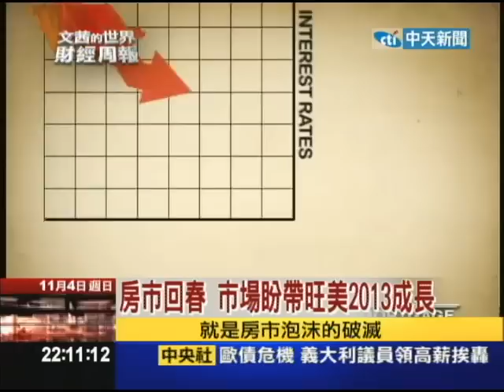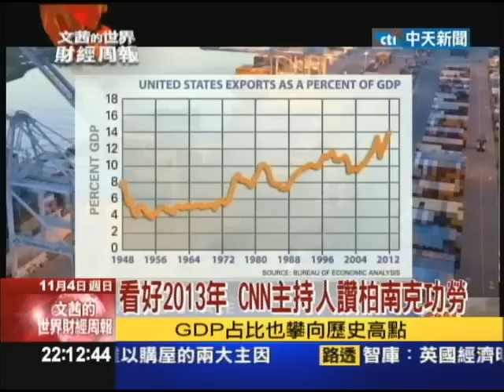2012.11.04文茜的財經周報／災後重建 可望創造就業 提振經濟